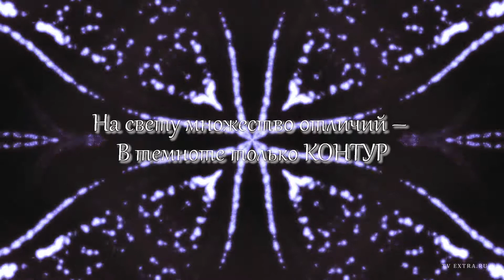Ожившие афоризмы "На свету множество отличий - в темноте лишь контур" (002)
Афоризмы из книги Лены Вороновой "Афоризмы наших дней" (2013 г.)

На свету множество отличий